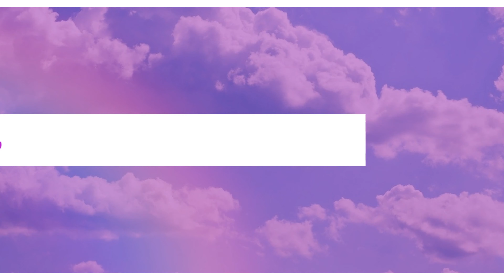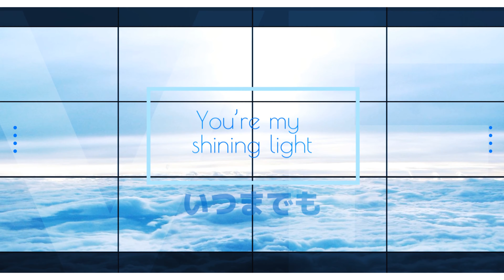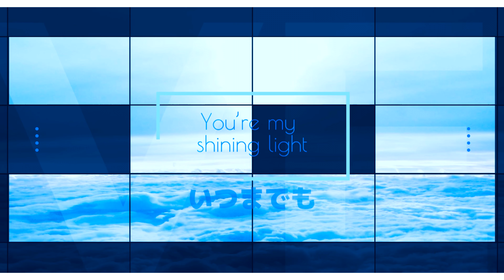【歌ってみた】 「STARTING OVER」Little Glee Monster リトル グリー モンスター (リトグリ) English subtitles Lyrics COVER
Hi everyone!
I'm so happy for this new release!! WE'RE BACK!!!
After some months, we finally got to finish this cover!~ We really hope you like it! ALL THE CAST IS HEREEEEEE!! I'M SO HAPPY!! And as always, we did all the harmonies!!

Let me introduce you to "Galaxy's Last Monster". This is a group to cover songs from the group Little Glee Monster and this is our third song. We are not professionals, we just do this for fun!

We got another important announcement! We have some changes in our line~ Tama and Ceres have exchange members~ Tama is now our cute Asahi and Ceres our cool Mayu!!~~~ *claps claps claps*

Thanks to Lilmenchi for audio mixing it! I know it was a huuuuge project, so thank you SOOOOOOOOOOOOO MUUUUUUCH!! YOU.ARE.AMAZING!
If you are interested in her commission, you can check this

We will try to do more covers pretty soon!!

Also, this is my first time doing some art for a video haha I've never draw something digital before, so I'm really sorry for those ugly chibis, but I promise you, I'VE TRIED!!! AND I'M LEARNING!!! I'll do my best to keep improving!~

♚まなか Manaka (Purple) = Haruka | YamasakiHaruka This channel! ♚

.::ღInfoღ::.
♪ Video mix/Transitions = Haruka / Me
♪ Graphics/Templates/Slideshows =
★Placeit
★Animoto
♪ Harmonies = Everyone!!!
♪ Original Singer = Little Glee Monster

If you are interested in my videos, I have commissions open!